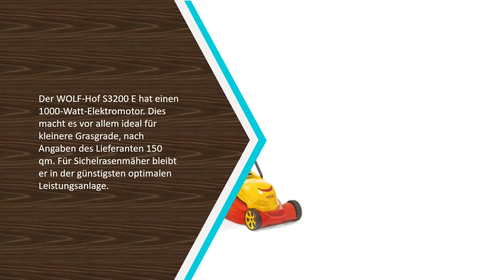✅ Top 5 Besten Elektro Rasenmäher Test 2022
Hier ist die Liste von 5 Besten Elektro Rasenmäher Test

Wir recherchieren und entwickeln 5 Beste Elektro Rasenmäher Test . Die Liste ist nicht in der Reihenfolge vom besten zum schlechtesten - all das sind Top-Qualität.